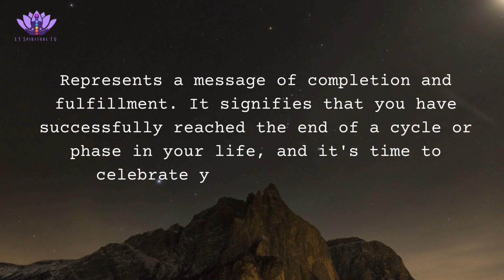Angel Numbers (7979 Meaning)